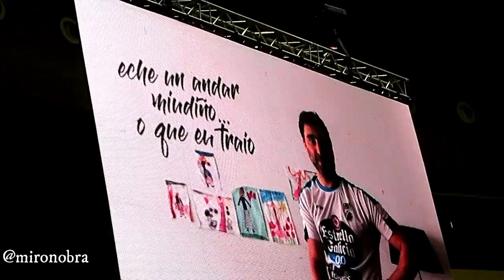Grazas Sar (Obradoiro 2017/18)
Video proyectado por el club sobre la pantalla en Fontes do Sar al finalizar el último partido de la temporada y como despedida de la misma.